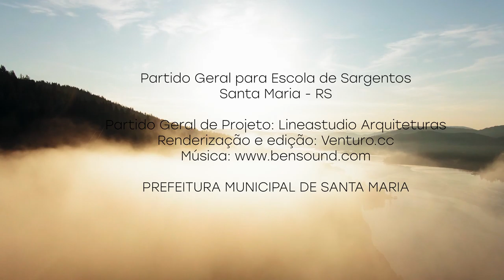Escola de Sargentos Santa Maria - RS